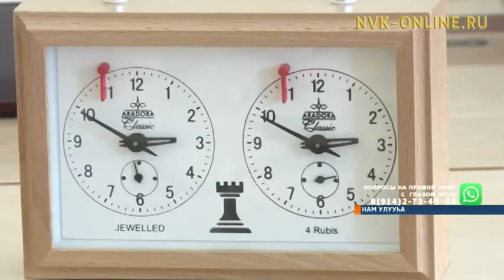Намҥа республика араас муннугуттан 132 оскуола оҕото шашкаҕа күрэхтэстэ